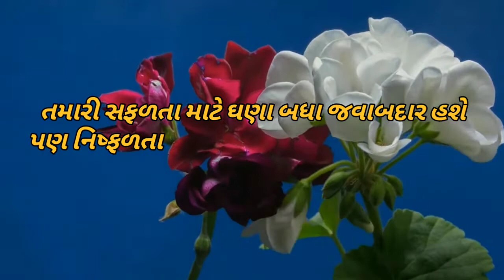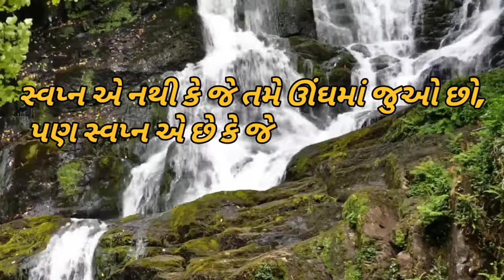Most popular videos ||Motivation videos 2022#motivation